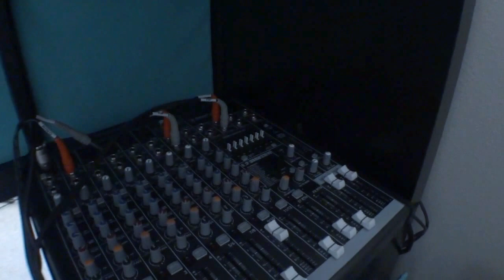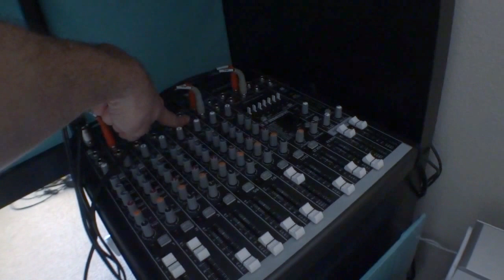Multiple host podcasting w/Mackie PROFX12 & ATR2100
There's an update to host multiple remote podcast hosts and guests.

Podcasting equipment from updated video above:

Handheld Recorder I use (Amazon)
Handheld Recorder I also recommend (Amazon)
Podcast Mic (Amazon)
Boom Stand (Amazon)
Studio Headphones I Recommend (Amazon)
Audio Cable 3.5mm to ¼ inch (Amazon)
Pop filter (Amazon)
USB A to Type-C for Mac (Amazon)

Additional Gear I use:

My Primary Camera (Amazon)
Prime Lens 16mm (Amazon)
Prime Lens 30mm (Amazon)
Zoom Lens (Amazon)
SmallRig Setup (Amazon)
GoPro (Amazon)
Joby Gorilla Pod (Amazon)
Here’s the mic (Amazon)
Peak Design Clutch (Amazon)
Mavic Pro (Amazon)

Kevin Ross
4845 Pearl E. Cir. STE 101

This video is due to a big thanks to Ray Ortega of the Podcasters Studio.

Our podcast has transitioned to a Google Hangouts on Air with multiple hosts, along with a Skype call-in component with multiple guest, and Mixlr to boot. To make all of this happen I currently use:

Audio Technica ATR 2100 (non-aff)

Mackie ProFX12 (non-aff)